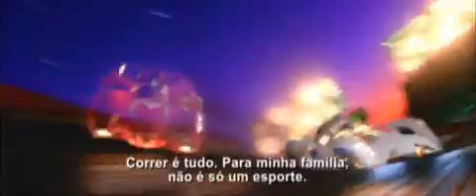Speed Racer - Trailer 3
Terceiro trailer do filme 'Speed Racer', adaptação da clássica série animação de Tatsuo Yoshida, com direção dos Irmãos Wachowsky (trilogia 'Matrix', 'V de Vingança'), e produção de Joel Silver. O elenco traz o ator Emile Hirsch (Show de Vizinha, Alpha Dog) no papel-título, e ainda Christina Riccie como Trixie, Matthew Fox como Corredor X, John Goodman como Pops e Susan Sarandon como mãe de Speed.

Vencendo nas pistas, correndo a toda velocidade por todos os lados e disputando todas as etapas da competição, Speed Racer (Emile Hirsch) é um talento natural na direção. Nascido para dirigir carros de corrida, Speed é agressivo, instintivo, e mais do que tudo, não sente medo. Seu único obstáculo verdadeiro é a memória do irmão que ele idolatrava -- o lendário Rex Racer, cuja morte numa corrida deixou um legado que Speed carrega.
Speed Racer é leal aos negócios de corrida da família, conduzidos por seu pai, Pops Racer (John Goodman), o desenhista do supercarro de Speed, Mach 5. Quando Speed recusa uma lucrativa e tentadora oferta da indústria Royalton, ele não apenas enfurece o maníaco dono da companhia (Roger Allam), mas acaba encobrindo um terrível segredo -- algumas das principais corridas são "compradas" por um grupo de cruéis medalhões que manipulam os cinco principais pilotos para ganhar dinheiro. Se Speed não dirigir para a Royalton, a Royalton vai dar um jeito para que o Mach 5 não passe perto de nenhuma bandeirada nas chegadas.
A única maneira de Speed salvar os negócios da família e o esporte que ele tanto ama é vencer a Royalton em seu próprio jogo. Com o apoio de sua família e da leal namorada, Trixie (Christina Ricci), Speed se associa com seu ex-rival -- o misterioso Corredor X (Matthew Fox) -- para vencer a mesma corrida que tirou a vida de seu irmão: o arriscado rally The Crucible, que percorre todo o país.

O filme estréia em 09 de maio nos cinemas.